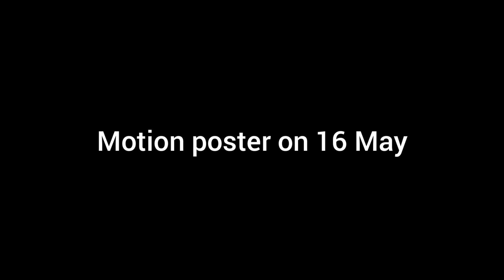WANTED SURYA MOVIE POSTER ON 16 MAY . RACHIT . RACHIT STUDIO . RACHIT WRITINGS.. Happy Mother's day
0:01 start
0:08 end